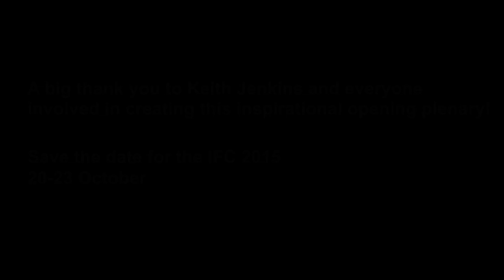Keith Jenkins (National Geographic) on inspiring with images at the IFC 2014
Keith Jenkins (Executive Director for Digital, National Geographic) inspired fundraisers at the Resource Alliance's International Fundraising Congress (IFC) 2014 with the richness of the National Geographic visual archive – showing the power of images to create change, and the need to use them responsibly.

We invite everyone to join us at the IFC 2015 in the Netherlands on 20-23 October for more inspiration and knowledge sharing.